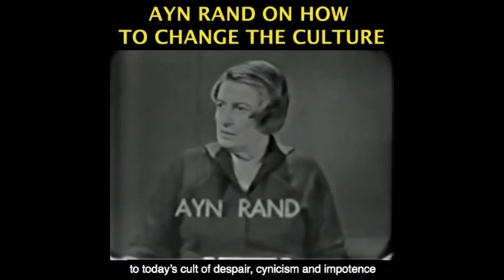Reddit Mob's Politicization of Short Selling Stocks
Become a monthly contributor This video was created by Christian Jackson.